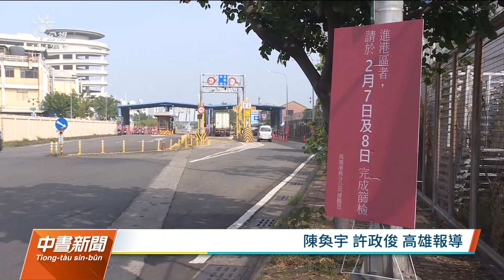引水人基因定序與高雄港群聚不同 入港防疫升級｜20220211 公視中晝新聞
高雄港之前確診的引水人，昨（10）日基因定序出爐，確定跟高雄港群聚不同，等於港區目前有兩條傳播鏈。為確保港區安全，高雄港今明兩天在36號碼頭管制站等地設施打站，鼓勵港區相關人員施打疫苗，同時也加嚴入港規定，7、8日沒在港區做過PCR篩檢的人，必須提供3天內在其他地方篩檢的PCR陰性證明，才能進入港區。